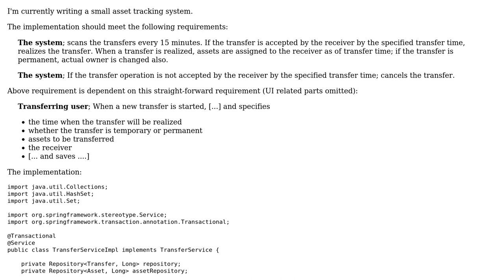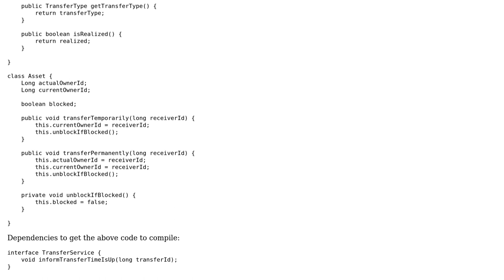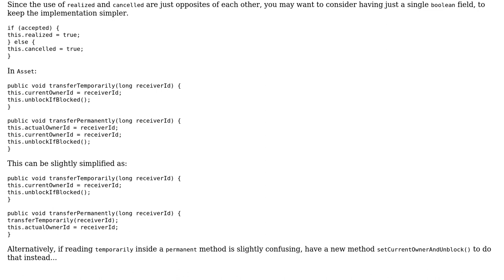Code Review: Business logic in service method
With thanks & praise to God, and with thanks to the many people who have made this project possible! | Content (except music & images) licensed under CC BY-SA | Music | Images & others | With thanks to user Mast user h.j.k. user abuzittin gillifirca and the Stack Exchange Network Trademarks are property of their respective owners. You are responsible for your own actions.